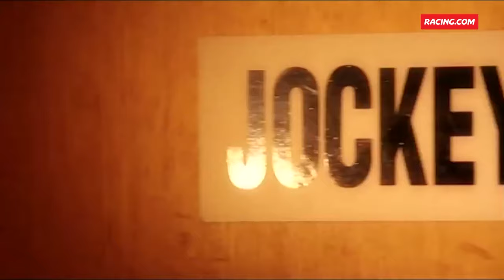Melbourne Cup Tales | Damien Oliver's Story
Damien Oliver was a rising star when he won the 1995 Cup, in 2002 a few days before the Melbourne Cup, his brother Jason died in a race trial.

Damien went on to win the 2002 cup on the USA/IRE horse' Media Puzzle' for his brother.

Want to watch live racing? for race replays, live streaming, the latest racing TV shows & more!